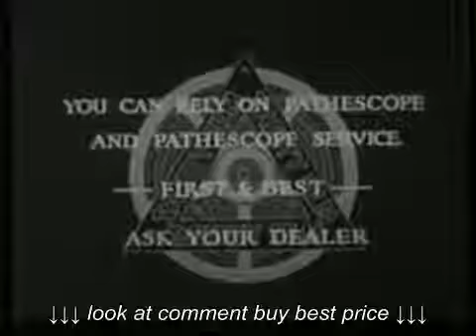9 5mm Pathescope silent film HAPPY DAYS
9 5mm Pathescope silent film HAPPY DAYS, 9 5mm Pathescope silent film HAPPY DAYS